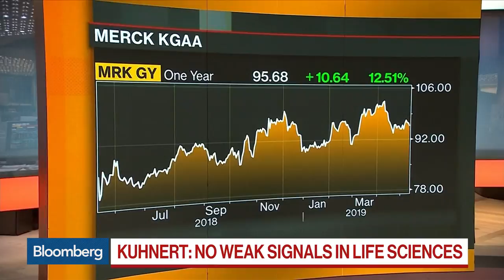Merck KGaA’s CFO on Sales Growth, Asia, Life Sciences, Semiconductor Additions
May.14 -- Marcus Kuhnert, chief financial officer at Merck KGaA, discusses sales growth, his business in Asia, their life sciences division, acquisitions of two semiconductor businesses and his outlook for the company’s health division. He speaks on “Bloomberg Markets: European Open.”